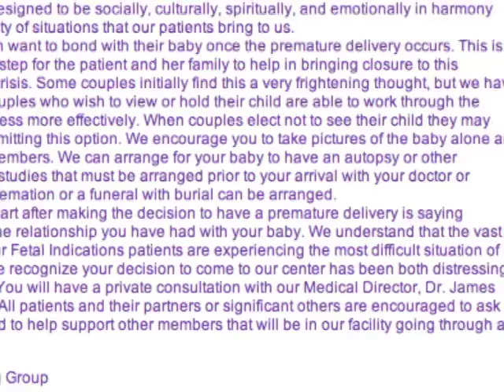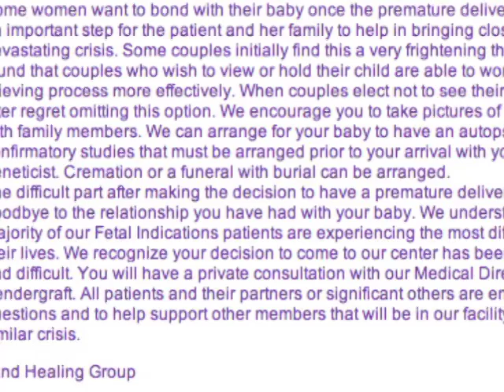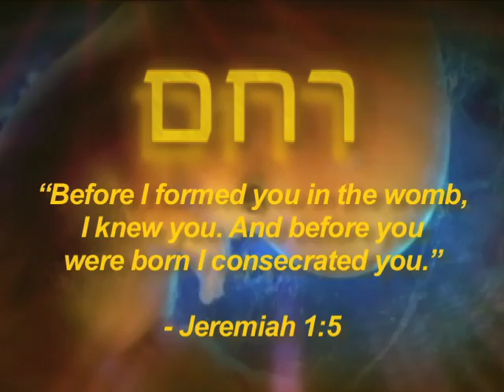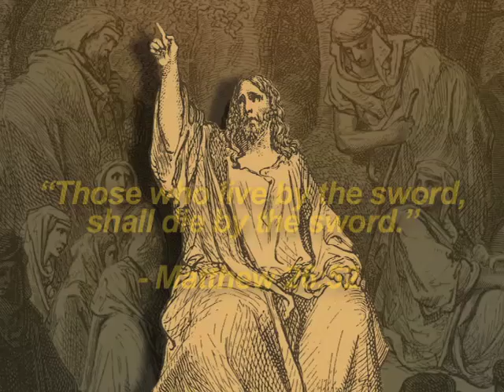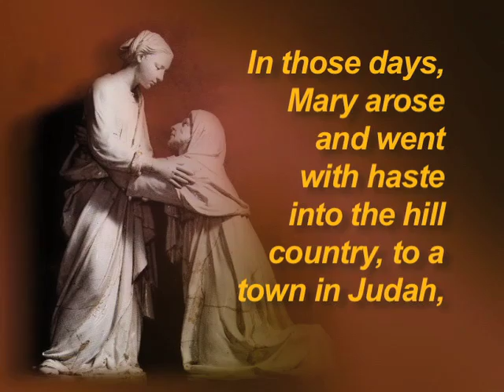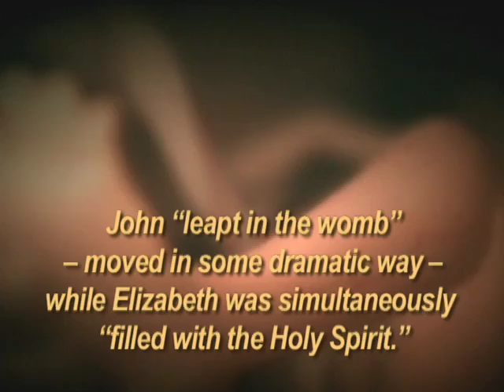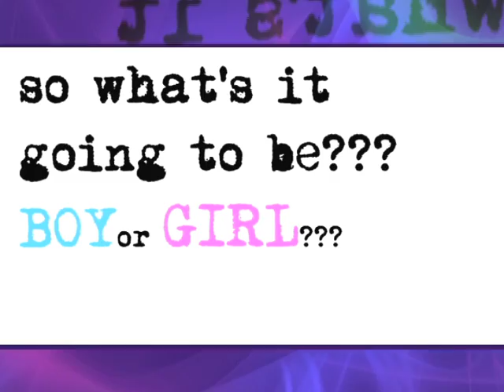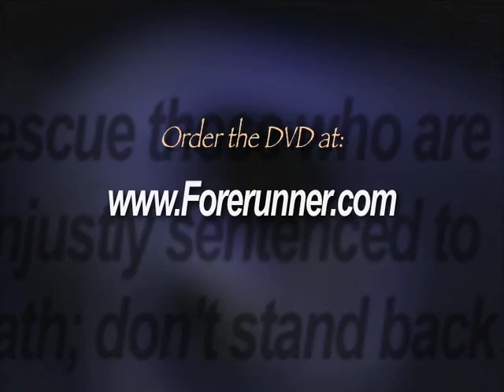The Abortion Matrix - Chapter 2 : Part 1 - Abortion in Biblical Perspective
CHAPTER 2 - Abortion in Biblical Perspective

By Eric Holmberg and Jay Rogers

From genetics to ultrasound, fetoscopy to fetal surgery, modern science has granted us an unprecedented look into the development of a pre-born child. For example, only eight weeks after conception -- around the time many women find out they're pregnant -- the baby's heart -- which has already been beating for two weeks -- now has two chambers.  Though less than an inch in length, she has started practicing movements, her face has begun to take shape, teeth have begun to develop, along with the legs, arms, feet, hands and eyes. It's obvious that the developing fetus is no mere "blob of tissue," as the abortion industry would like us to believe, but rather a remarkably well-developed baby boy or girl.

It's no wonder that on the basis of the scientific evidence alone, many experts in the field will echo the opinion of renowned geneticist Dr. Jerome LeJeune:

"Life has a long history but each individual has a very neat beginning: the moment of its conception."

But while genetic and other medical evidence certainly support the idea that human life begins at conception, the Bible, the very word of God -- and not science -- is our ultimate source for Truth.  And the scriptures make it very, very clear that human life begins -- and is sacred -- from the very moment of conception.

In fact, it's a fascinating though little known fact that one of the very names of God points to the sanctity of life from the time it begins in the womb.

In the 34th chapter of Exodus Moses appears before the LORD and intercedes on behalf of His people, asking God to reveal "His glory." Part of the LORD's response was to reveal to Moses the divine Name as well as key aspect of His nature:

The Lord descended in the cloud and stood with him there, and proclaimed the name of the Lord. "The Lord, the Lord, a God merciful and gracious." Exodus 34: 5

George Grant: "The Hebrew word that we translate here as "merciful" - rachuwm -- has as its root racham -- meaning to love or have compassion.  That word also serves as the root for rechem -- the word that is used in the Hebrew Scriptures for womb -- for example in the famous passage describing God's foreknowledge of Jeremiah and the manner in which he was lovingly knit together inside his mother:

Before I formed you in the womb (in the rechem) I knew you, and before you were born I consecrated you. Jeremiah 1:5

The womb then, in its original Hebrew context, was not only the matrix, the sacred place where a new human, an image-bearer of God was conceived, formed, nurtured and then born, it also was -- and should be treated -- as a place of mercy.

Jesus declared in Matthew 5:7, "Blessed are the merciful, for they shall obtain mercy." But the converse must also be true. When people, for their own convenience, send their swords into that place of life and mercy, defiling the sanctuary of the rechem - the womb - they would do well to consider Christ's sober warning concerning the wages earned by those who use violence to accomplish their own ends:

"Those who live by the sword, shall die by the sword." Matthew 26:52

Among the most profound, world-changing truths we can ever contemplate is that Jesus, the promised Savior of the world, God Incarnate, was: "conceived by the Holy Spirit and born of the virgin Mary" (Apostle's Creed).

When Gabriel announced to Mary that she was to conceive and give birth to the Messiah, she naturally asked how this could be -- seeing that she was yet a virgin.  The angel replied:

"The Holy Spirit will come upon you, and the power of the Most High will overshadow you; therefore the child to be born will be called holy—the Son of God." (Luke 1:35)

Gabriel graciously went even further, citing the incredible pregnancy of her cousin Elizabeth as proof that supernatural pregnancies are no problem for God.

The once barren and old beyond-her-child bearing years woman was at this point six-months pregnant with her son John -- who would later be known as the Baptist. Mary responded with perhaps the purest expression of faith to be found anywhere in Scripture:

Behold, I am the servant of the Lord; let it be to me according to your word. (Luke 1:38)